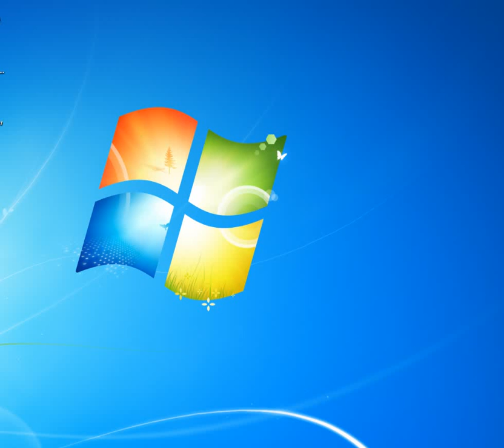[Piano Tutorial Synthesia]Del perduto amore - Safina Alessandro